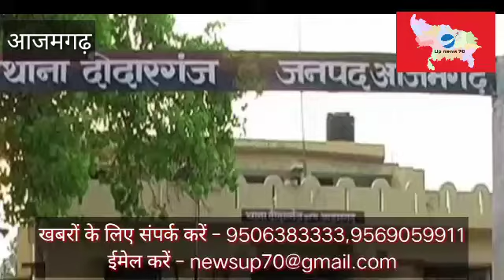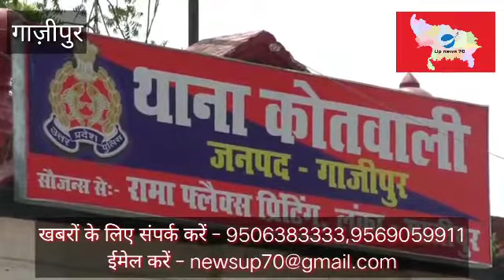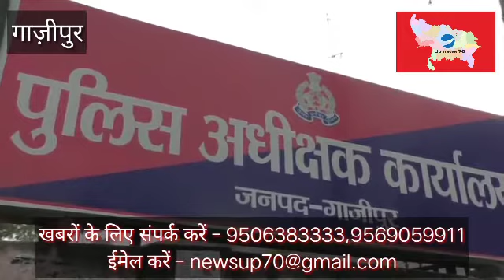# upnews70 # news pradesh, प्रदेश की कुछ चुनिंदा फटाफट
* आजमगढ़ में मां और बेटी के हत्यारे गए जेल।एक ही फंदे पर लटकाया था मां और ग्यारह माह के बच्चे को।
* चंदौली में ट्रेन की चपेट में आने से चार लोगो की मृत्यु।पारिवारिक कारणों से महिला ने अपने तीन बच्चों के साथ ट्रेन के सामने आ गई।
* गाज़ीपुर में छ: वर्षीय बच्ची के साथ उसके चाचा ने किया बलात्कार।
* पंडित दीन दयाल उपाध्याय जंक्शन पर कर्मचारियों का हंगामा, बिना किसी सुरक्षा के श्रमिक स्पेशल और स्पेशल ट्रेन में कार्य करने का दबाव बनाने का अधिकारियों पर लगा रहे हैं आरोप।